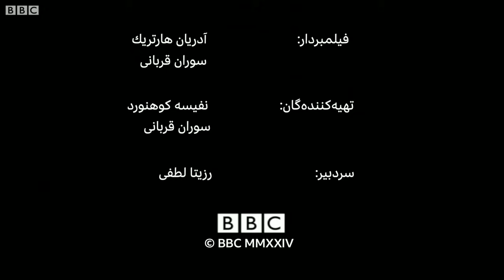مارك ضو، نماينده مستقل پارلمان لبنان از جامعه دروزها - گفت و گوی ویژه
بعد از ده ماه جنگ ویرانگر در غزه و احتمال آغاز یک جنگ تمام عیار در منطقه، مارك ضو، نماينده مستقل پارلمان لبنان از جامعه دروزها می‌گوید باید در درجه اول به غزه ویران فکر کرد و نباید به دولت اسرائیل بهانه داد: «فلسطيني‌ها در اين مدت جهنم را تجربه كردند و من معتقدم كه قصد نتانياهو از ترورهاى اخير فواد شكر و اسماعيل  هنيه كشاندن همه به يك جنگ منطقه اى بود. براى همين به نظرم بهترين تلافى، اجتناب از چنين جنگى است. ... فكر نمى كنم در وضعيت فعلى حمله تلافى جويانه ايران به نفع مردم منطقه باشد». این سیاست‌مدار‌ لبنانی که منتقد سیاست‌های حزب‌الله و ایران است، در یک گفت و گوی ویژه با نفیسه کوهنورد تاکید می‌کند که شرایط لبنان نسبت به زمان جنگ سال ۲۰۰۶ تغییر کرده است: « تغيير مهم اين است كه حزب الله الان متحد واقعى در كشور ندارد. جامعه مسيحيان، دروزها و سني‌ها، ديگر بى چون و چرا هم‌پيمان اين گروه نيستند... افكار عمومى از بحرانها و جنگهاى پشت سر هم بسيار خسته است». گفت و گوی ویژه با مارک ضو این هفته در بی بی سی فارسی.